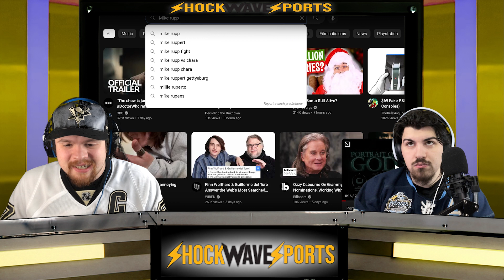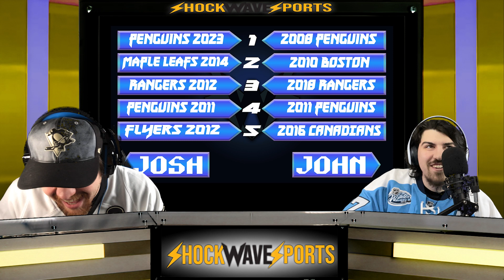Drip Check: Ranking the 5 best Winter Classic Jerseys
Hello all and welcome to Drip check, where we discuss Sports jerseys. Today Josh and John are discussing their top 5 picks of the Winter classic Jerseys.